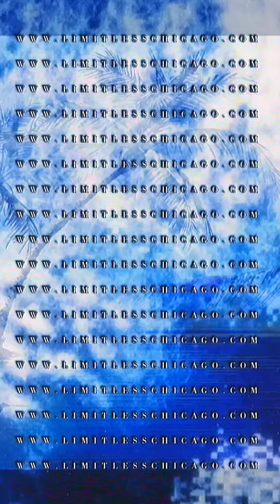LOST FILES / JAYEM / WHERE WE AT? - 4NG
4NG 🌴

In order to truly indulge in your beauty, I had to realize the carelessness of my embrace.
Countless memories rich with fairy tale-like adventures that I never fathomed feasible.
You brought wealth to my life in ways only conceivable in dreams.
To truly honor you, I must admire you from a distance now.
My May Fleur.

I penned this song for you while I was in Quebec .
The air vacant in the absence of your sweet aroma.
I hope you’re not being hard on yourself.
I’m trying to keep it together.
I wish you nothing but beautiful moments filled with pure love.
The embers you kindled will forever burn deeply with passion.

Words could never…
…but I hope all of my actions made every intention clear.
My love for you is immeasurable.
Infinite.
In this universe.
And the next.

My heart echos your song throughout its cavernous walls.

Forevermore with everlasting love,
- JM 🌙

WHERE WE AT?

Visual Recording Session Coordinated by

Filmed @MAISONLIOR

@ THE CITY OF MONTREAL FOR BEING SO WELCOMING

This has been a LIMITLESSCHICAGO Inc Production